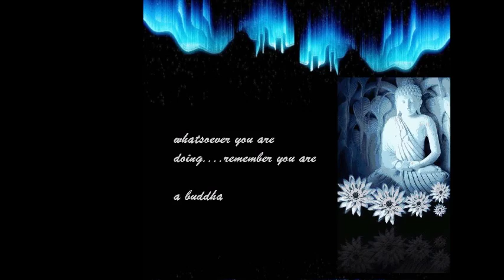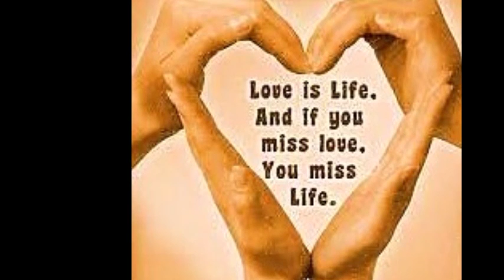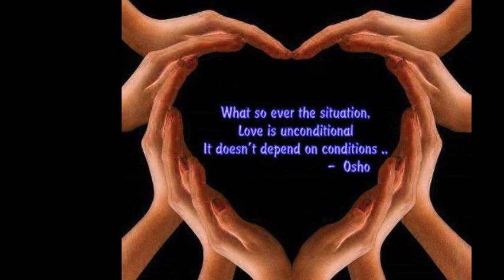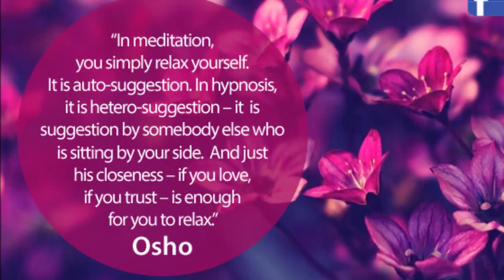NEVER ALLOW YOUR ENERGIES TO BECOME DESTRUCTIVE